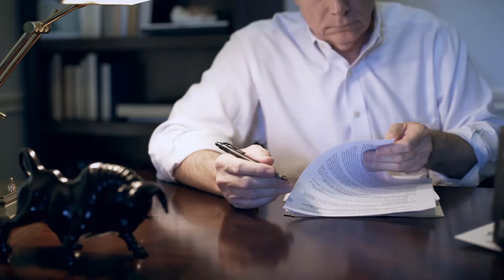What Is Hate Mail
Hate mail is abusive mail contact, either through the postal service or an electronic mail provider. It is a form of harassment, and in some cases, the recipient might have grounds for a lawsuit. Such mail can contain threats, epithets and other abusive language that is intended to make the recipient feel unsafe or unhappy. Recipients of such mail have several mechanisms that they can use to address the issue.